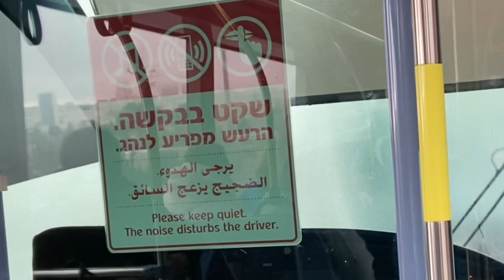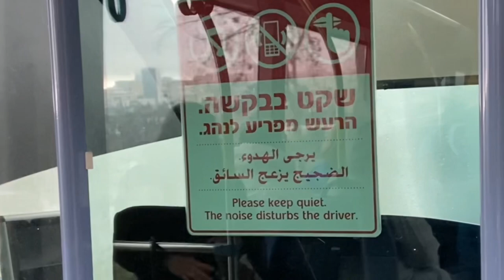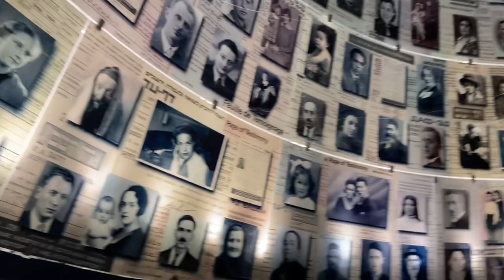Journey to the Center of the Holocaust Museum in Israel | Jayson Narag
This is the story of that time when we decided to go to the Holocaust museum on that Tuesday, the day before we left Jerusalem, Israel for the United States. The night before I was not feeling well, and was going to stay in the hotel the entire day and not do anything. My wife, Julie Had wanted to go to the Holocaust Museum Yad Vashem with others who wanted to go also.

She talked me into going, so I chose to go to keep her happy, but I also figured it may be a good opportunity for me to get some good footage for a video. Little did I know it would be some golden memories that would be made. I was with Julie the night before when she and others were putting plans together to go to the Holocaust Museum. I really did not want to go because I had been there already in the past, so I left it up to her to figure out how to get there regarding transportation. At first, the decision was to take a taxi or a shuttle to the museum.

The following day things changed, and all of a sudden we were taking the train to the Holocaust Museum, to save money. Several people warned me not to take the train. One of those people was brother Nate. He said that it became a huge ordeal when they tried to take the train somewhere. Another that tried to warn me was Pastor Terrell Hopkins. He makes an appearance in this video. A group of 9 of us led by Dean Goldsmith chose to walk up to the train station near the hotel. This video follows the events prior to making it to Yad Vashem.

The people who made up our group in the video were: my mother-in-law Linda Nelson, my wife Julie, Bobby Young, Danielle Young, Brian Zarn, Marie Zarn, Chris ￼Fox, Dean Goldsmith, and me (Jayson Narag).